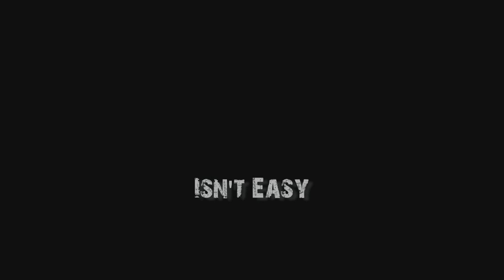Just Cause 2 Multiplayer: Funtage! (Funny/Epic/Fails Moments Montage - Just Cause 2 Multiplayer)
Witness the Epicosity that is Just Cause 2, In this Funtage you'll see just how much chaos & fun this game really is. For this Funtage I took about 2-3 hours worth of Gameplay, & used the best parts with a nice mix of music & effects. Though the best moments are never on camera. But I am proud of this Montage, & I hope you enjoy it.

Music Used (In Order):
• "Prelude & Action" by KM
• "Morning Cruise" MS
• "Chanter" KM
• "Dance of the Pixies" MS
• "Moon Lounge Omicron Prime" KM
• " Call of Adventure " KM
• "Amazing Plan" KM

 ლ(́◉◞౪◟◉‵ლ)
You watching this makes me Happy.

,,,,,,,,,,,,,,,,,,,,,oooooooooo
,,,,,,,,,,,,,,oooooo,oooooooooooo
,,,,,,,,,,ooooo,,,,,oooooooooooooooo
,,,,,,,ooo,,,,,,,,ooooo,,,,oooooooooooo
,,,,,ooo,,,,,,,,,oooo,,,,,,,,,oooooooooooo
,,,ooo,,,,,,,,,,ooooo,,,,,,oooooooooooooo
,ooo,,,,,,,,,,,,,ooooooooooooooooooooooo
ooo,,,,,,,,,,,,,,,,oooooooooooooooooooooo
ooo,,,,,,,,,,,,,,,,,,,,oooooooooooooooooooo
ooo,,,,,,,,,,,,,,,,,,,,,,,,,,,,,,oooooooooooooo
ooo,,,,,,,,,,,,,,,,,,,,,,,,,,,,,,,,,,ooooooooooo
,ooo,,,,,,,,,,,,,,,,,,,,,,,,,,,,,,,,,,oooooooooo
,,,ooo,,,,,,,,,,,,,,,,,,,ooo,,,,,,,,,,,,ooooooo
,,,,,ooo,,,,,,,,,,,,,,,ooooo,,,,,,,,,oooooo
,,,,,,,oooo,,,,,,,,,,,,,,oo,,,,,,,,,oooooo
,,,,,,,,,,ooooo,,,,,,,,,,,,,,,,,,,ooooo
,,,,,,,,,,,,,,,ooooooooooooooo